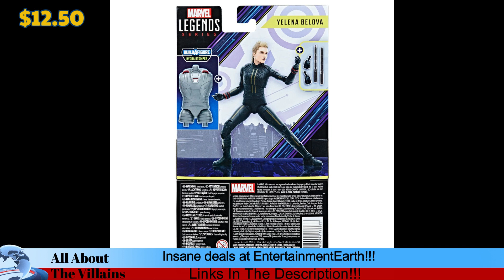Insane Sale 40-70% OFF Super7 Marvel Legends McFarlane Star Wars G.I. Joe Power Rangers Sam & Max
For All Your Action Figure Needs And To Help Support The Channel Use Entertainment Earth! Use My Link To Save 10% Off All In Stock & Free Shipping Over $79 Or Use My Discount Code - Villains

EE - DC McFarlane Collector Edition Superman and Krypto Return of Superman